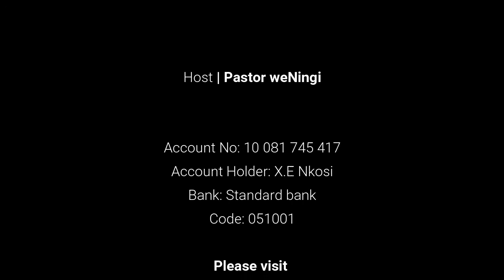Ukuphupha uthandazela umuntu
Ukuphupha uthandazela umuntu | @Pastor WeNingi